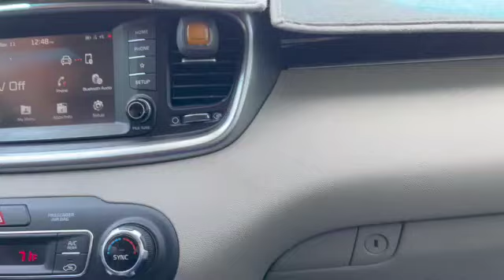Zoo Vlog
Hey Guys! Come to the Zoo with me! I went to the Zoo on the first official day of Spring break with my grandma, my cousin Tessa, and my two little cousins. After we went to the zoo, we went to lunch at Raising Cane’s. Then, we dropped Tessa’s siblings off at home and had a shopping outing.